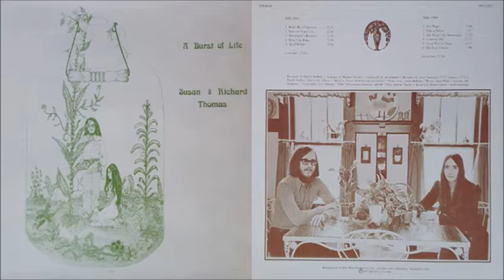Susan & Richard Thomas - The Heart, The Desperado (1973)